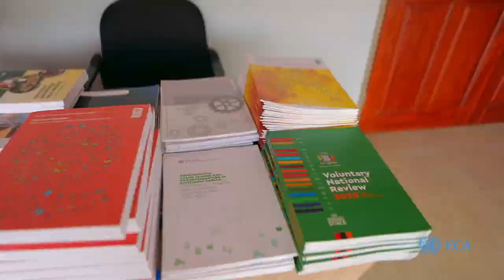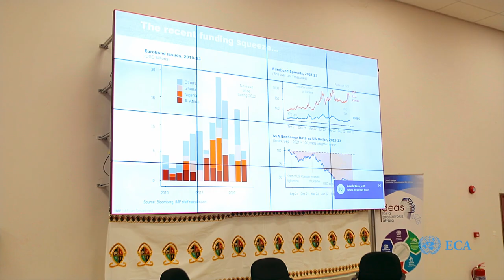UNZA IMF ECA PUBLIC LECTURER 2ND EDITION 2023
Remarks by UNZA, IMF and ECA